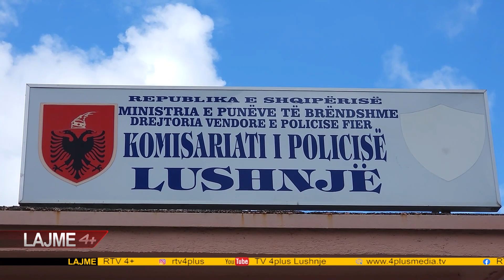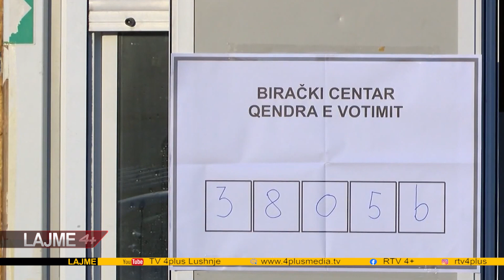LAJMET DT 19 MAJ